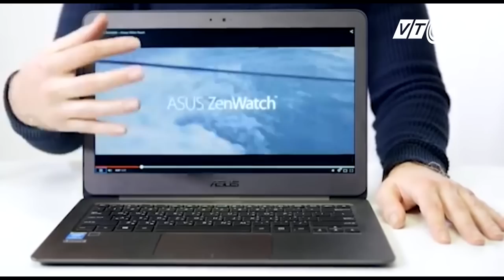Ultrabook - Laptop mỏng nhất thế giới của Asus | VTC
VTC | Đập hộp chiếc ultrabook mỏng nhất thế giới Zenbook UX305 mới được Asus đưa vào Việt Nam.